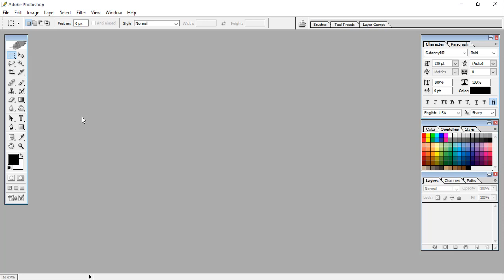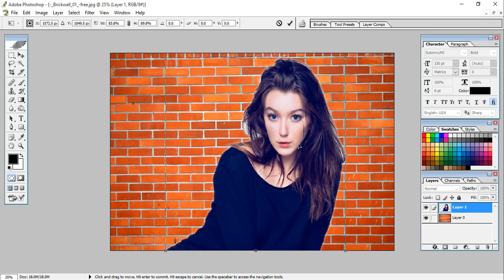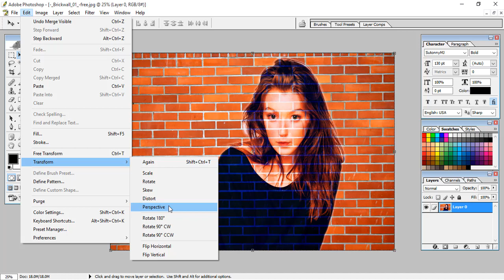ফটোশপের কাজ শিখুন, Photoshop tricks and effects, Photoshop tutorial Bangla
easy photoshop tutorial bangla, transform a photo into a brick wall portrait, beautiful picture transform brick wall with photoshop.